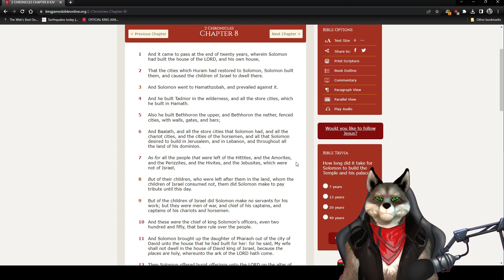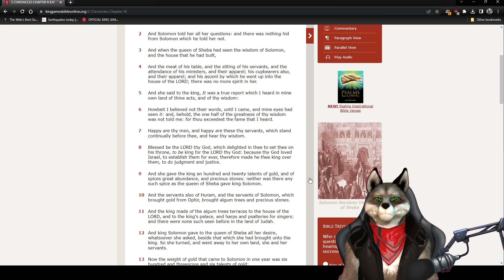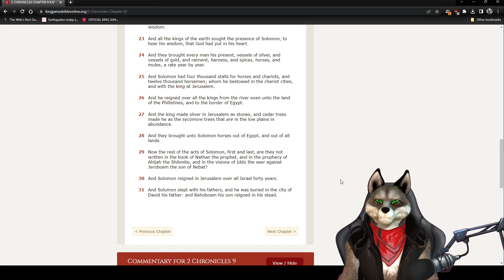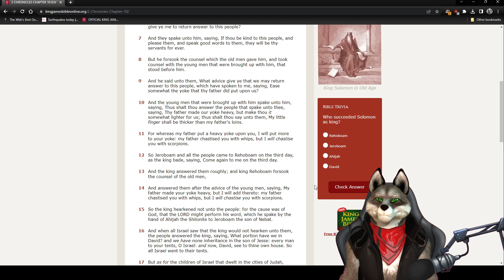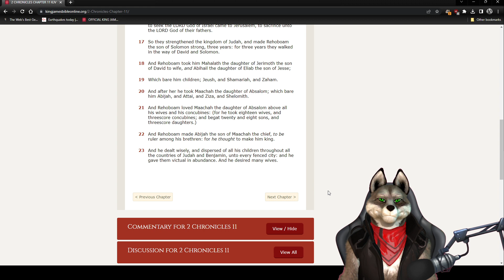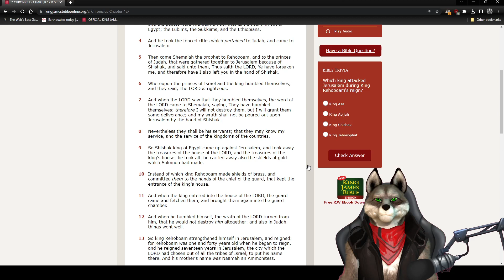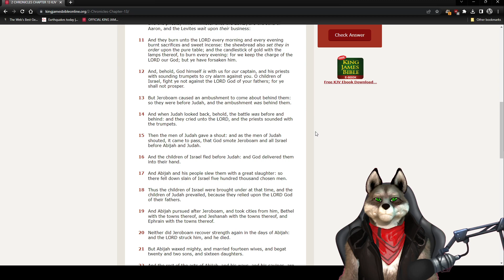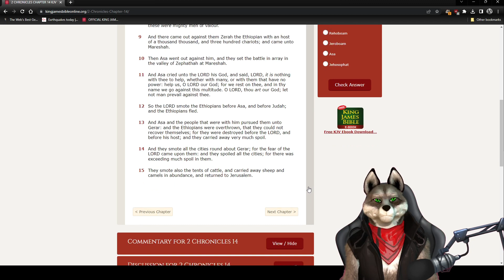1-31-23 Second Chronicles Chapters 8-14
Athens Barks
Second Chronicles Chapters 8-14